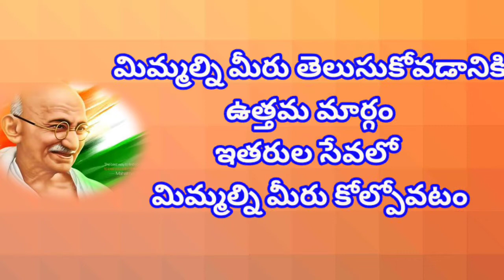Mahatma Gandhi Quotes Status In Telugu/Telugu Daily quotes January 30th 2022|Mutyala Mahesh Kumar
mahatma gandhi quotes in telugu,
mahatma gandhi quotations in telugu

telugu love quotes status,
life quotes telugu status,
telugu emotional quotes whatsapp status,
telugu motivational quotes whatsapp status,
telugu attitude quotes whatsapp status